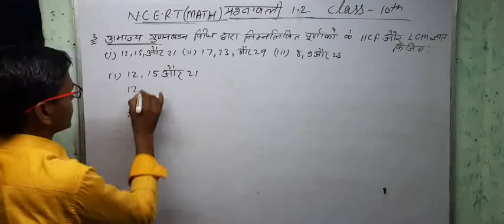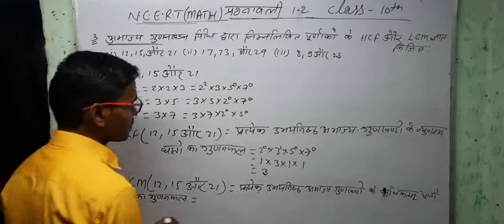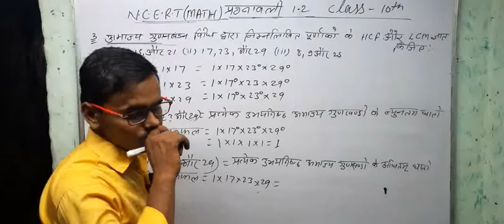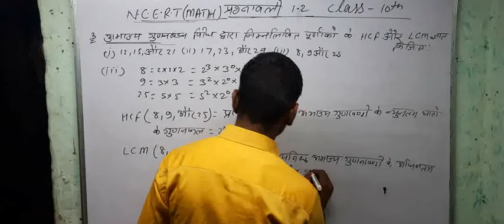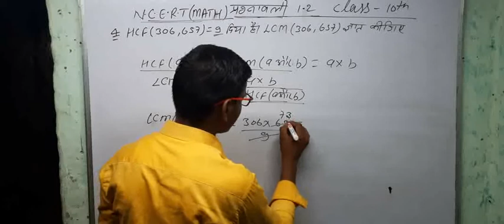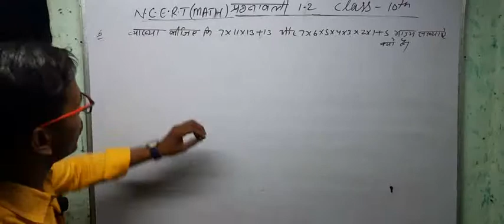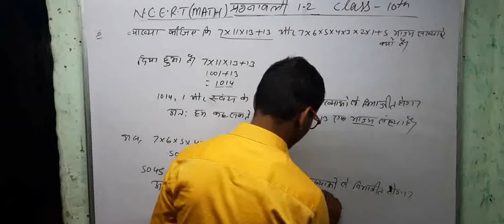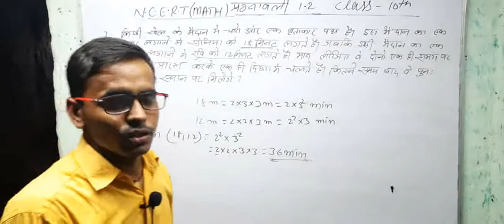real number 10th class hindi medium N.C.E.R.T exercise 1.2 part2